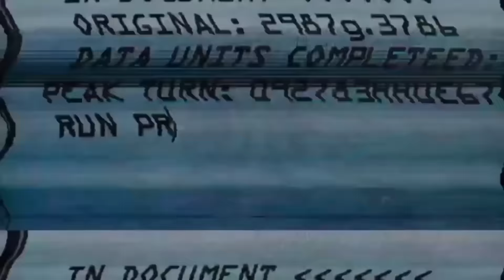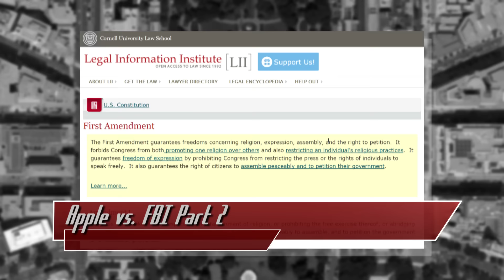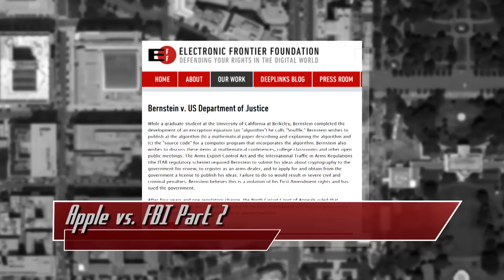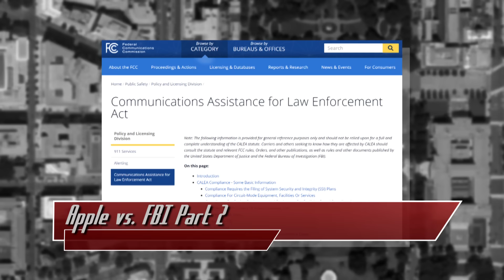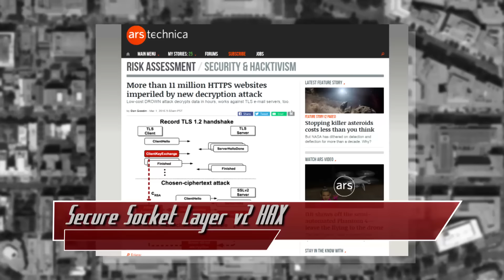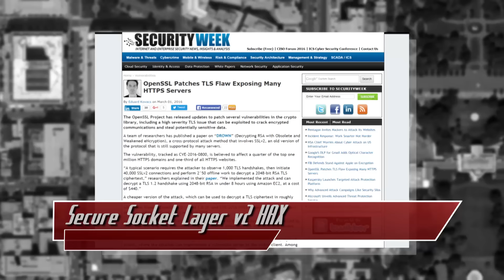The Heated Apple Vs. FBI Debates - Threat Wire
Apple vs. the FBI gets even more heated, secure socket layer version 2 is broken- why are we still using it? And the ACM Turing Award goes to. ? The creators of Diffie-Hellman! All that coming up now on ThreatWire.